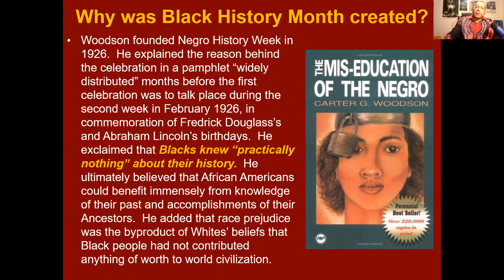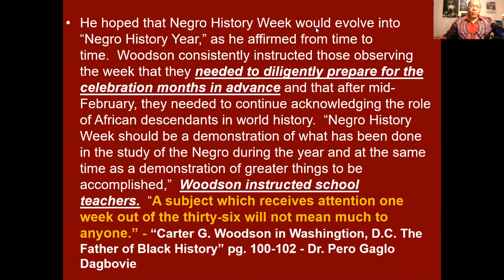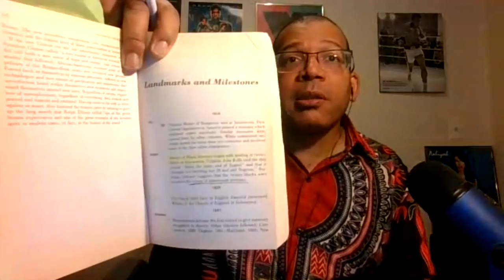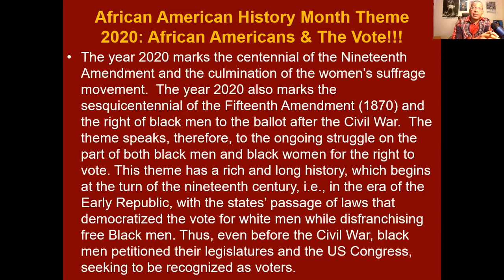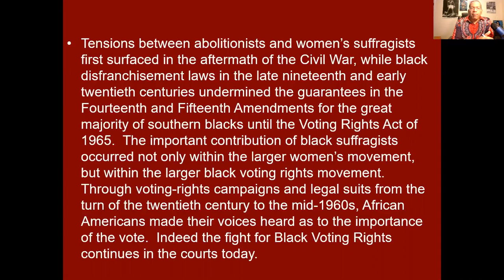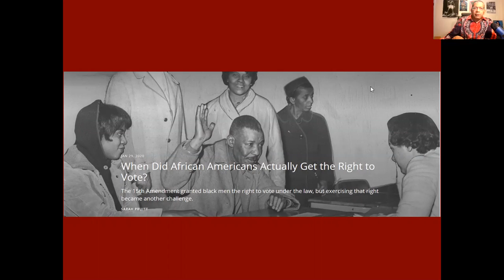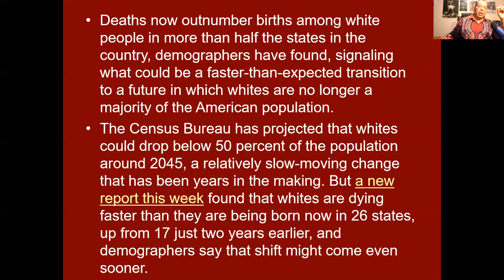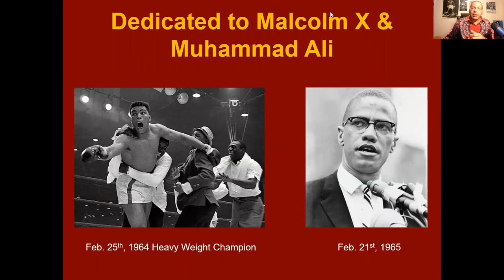Black History Month was NEVER designed to be the only time we study our history - Michael Imhotep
Michael Imhotep host of The African History Network Show on 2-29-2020 discussed: Black History Month was NEVER designed to be the only time we study our history. Dr. Carter G. Woodson and the 2020 theme, "African Americans & The Vote", The 15th Amendment of 1870, U.S Census, Electoral College - Michael Imhotep 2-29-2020

African American Business Owners post the name of your business here. Advertise your African American owned business with The African History Network to reach thousands of potential customers. Get 3 Months for the price of one. Offer ends Sunday, March 1st, 2020! We have a few spots left.  E-mail us at for more information about Advertising with The African History Network and on our Facebook Live Broadcasts, Youtube and audio podcasts of “The African History Network Show” with Michael Imhotep which is on multiple podcasts platforms including Blog Talk Radio, Itunes, Stitcher, TuneIn, CastBox, FMPlayer, Acast, etc.

(New DVD Bundle) Michael Imhotep ‘Black History Month’ 15 DVD Bundle Pack

Michael Imhotep host of The African History Network Show and founder of The African History Network is featured in this 15 DVD Bundle Pack of some his most recent lectures. This is a great DVD Bundle for African American History Month (Black History Month) or anytime of the year. This information can be used in classrooms, homeschooling, study groups, churches, etc.